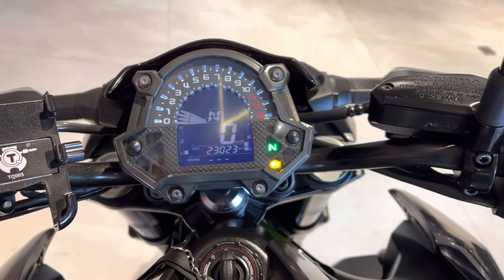Kawasaki Z900 ABS 2018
Kawasaki Z900 ABS 2018, Cinza e Verde, com escapamento Firetong modelo Willy Made Full, slider lateral, freio ABS, manual e chave reserva, moto impecável e sem detalhes!!!